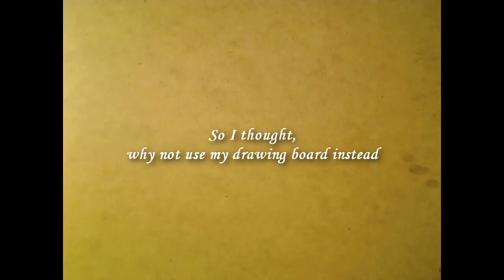Using Wood Board to draw SHELDON - FREE Art Tutorials (link in desc)